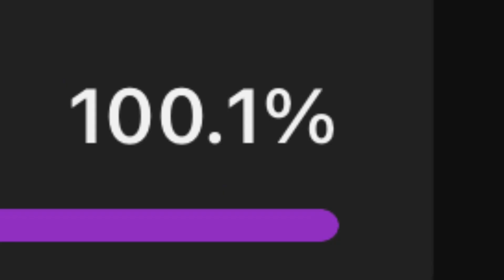Fortnite furries are out of hand